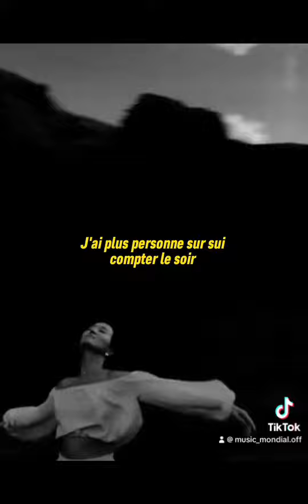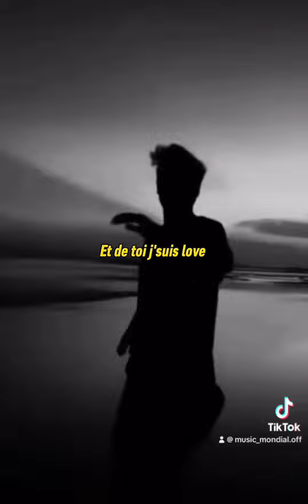Toi t'es plus la ​⁠@Kiruua0